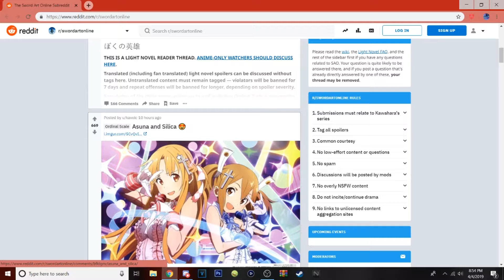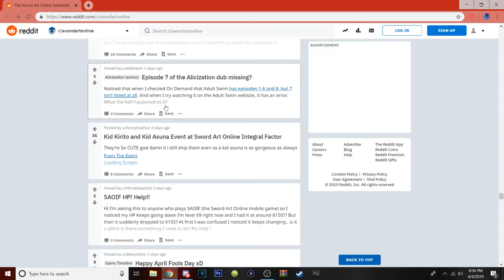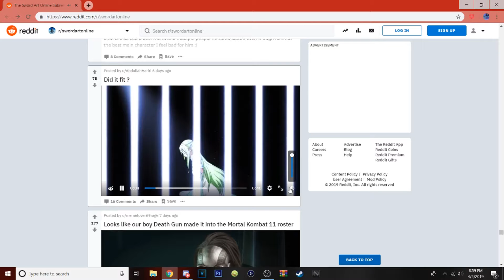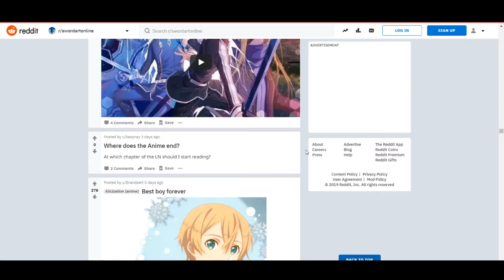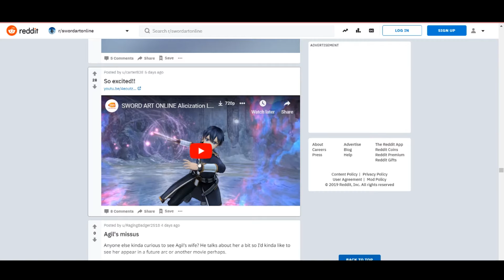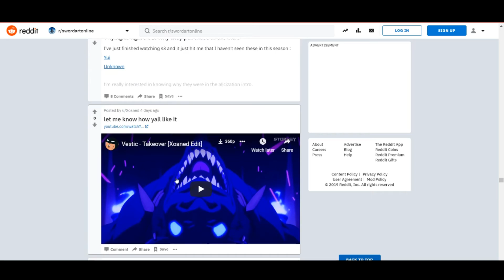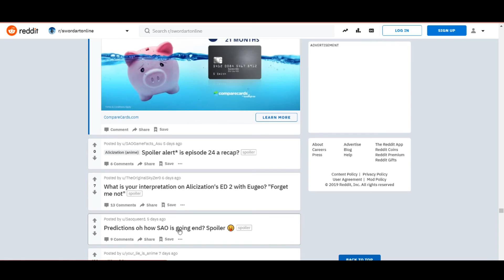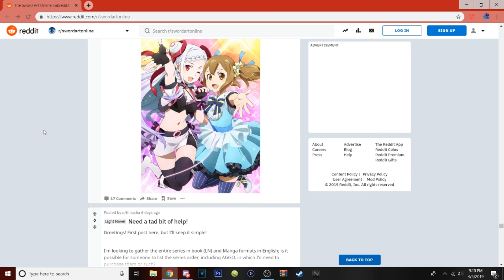Venturing Through Sword Art Online's Subreddit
~Social Media~